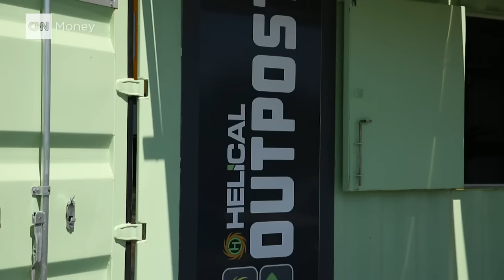Veterans develop a weapon of peace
Instead of dropping bombs, drop food. That's the goal of a Helical outpost. CNNMoney's Cristina Alesci looks at the repurposed shipping container designed to bring resources to conflict areas.